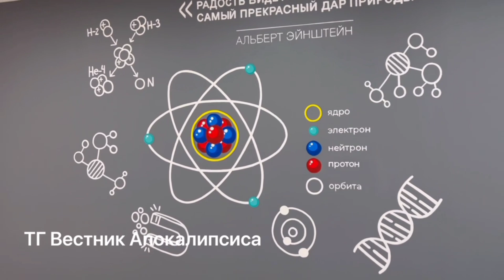Донецк сегодня 27.12.2023 Что дарят дончане на Новый год? Дед Морозы поздравляют детей в больнице